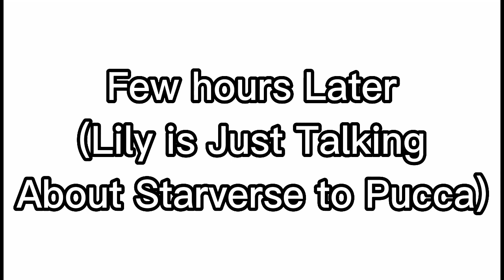[Lily and Sally meets Pucca and Garu]